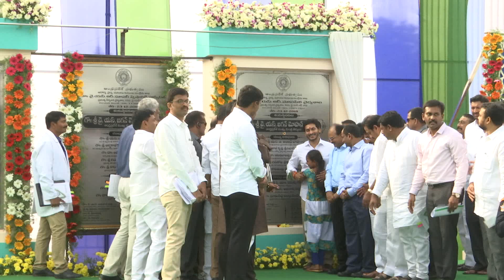23-12-2019 Hon'ble CM of AP visit to Laying Foundation stones for developmental activities in Kadapa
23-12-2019 Hon'ble CM of AP visit to Laying Foundation stones for developmental activities in RIMS Kadapa